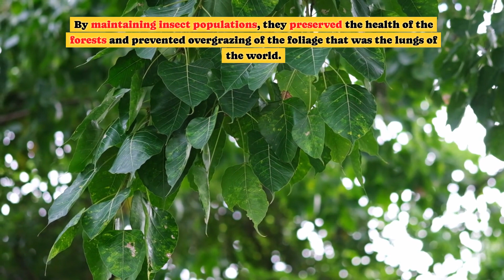Why do we need lizards? (story)